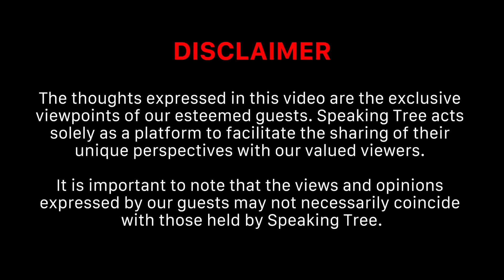Twin Flame कैसे बन जाते हैं श्राप । Soulmate पाने का Most Powerful Mantra । Adite Sareen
आजकल की जनरेशन सोलमेट की तलाश में भटक रही है लेकिन क्या यह भटकना ज़रूरी है? क्या सोलमेट हर किसी को मिल जाता है? क्या लाइफ़ पार्टनर और सोलमेट में फ़र्क़ होता है? कोई व्यक्ति कैसे ये समझ सकता है कि उसकी तलाश पूरी हो चुकी है? आख़िर Soul Mate और Twin Flame में क्या अंतर है? Twin Flame हमारे लिए किस तरह Curse बन जाता है? इन सभी गंभीर और दिलचस्प सवालों का जवाब देने के लिए हमारे साथ हैं Famous Tarot Reader & Manifestation Coach, Adite Sareen.

Today's generation is wandering in search of a soulmate, but is it necessary? Does everyone get a soulmate? Is there a difference between life partner and soulmate? How can a person understand that his search has been completed? After all, what is the difference between Soul Mate and Twin Flame? How does Twin Flame become a curse for us? Famous Tarot Reader & Manifestation Coach, Adite Sareen is with us to answer all these serious and interesting questions.

Audience Searches
Signs they are your twin flame
7 Twin Flame Signs That ONLY Happen To Twin Flame
ट्विन फ्लेम्स बनाम सोलमेट्स
Twin flame - ऐसा प्यार खतरनाक है !
Twin Flame क्या होते हैं? मुझे Twin Flame कब मिलेगा
What to do if your twin flame is married?
Twin Flame का झूठ पकड़ा गया
The Purpose of Twin Flames
Twin Flame: The Mystery of Dual Souls
10 Signs You've Found Your Twin Flame
JAANIYE APNE PICHLE JANAM KE RAAZ
Tell Me Your Name, And I’ll Reveal Your True Soulmate
Soulmate Signs and Signals: 7 Identifying Signs Of A True Soulmate
9 Revealing Signs of a True Soulmate Connection
Twin Flame कैसे बन जाते हैं श्राप । Soulmate पाने का Most Powerful Mantra ।  Adite Sareen एक से  जुड़े रहेंगे तो बनता जाएगा रास्ता
Soulmate को ढूँढना नहीं पड़ता । यह मंत्र दिलवा सकता है आपको Soulmate
सबसे बढ़िया Motivational Speaker हैं कृष्ण
आत्मा कैसे किसी दूसरे शरीर पर कर लेती है क़ब्ज़ा । Evil Spirit Around Us - Signs । Dr. Manmit Kumarr
Spirit World में पहुंचने का रास्ता । Automatic Writing । Reincarnation Secrets । Dr. Manmit Kumarr
Secrets of Witchcraft: Unveiling Truths You've Never Heard!
Automatic Writing । आत्माओं से Contact का तरीका
जो इस दुनिया में नहीं हैं उनसे कैसे होता है Contact
Evil Spirits के नज़दीक होने का एहसास ! Paranormal Incidents। Akashic Records
इस जन्म में जुड़ते हैं Past Life Connection
What is Automatic Writing | How To Do Spiritual Communication
पिछले जन्म के रिश्तों की पहचान कैसे करें
Subconscious Mind में रहती हैं पिछले जन्म की याद
Akashic Records अतीत और भविष्य जानने की टेक्नीक
पिछले जन्म की 10 निशानियाँ जो इस जन्म में भी आपके साथ हैं
जानिये अपने पिछले जन्म के राज़
PunarJanam Life, BirthMark, Life and Soul Explained
AKASHIC READING EXPERIENCE
सपने में जाके की सताई हुई आत्मा से बात
मौत से कुछ समय पहले चेहरा बदल जाता है ! आत्मा इन Points से बाहर निकलती है । Dr. Manmit Kumarr
जो मरने के बाद भी वापस आते हैं ! Real Life Paranormal Experiences । Dr. Manmit Kumarr
Parakh Om Bhatt । Feminine Energy Explained । Tantrik Sadhna । सिद्ध कुंजिका स्तोत्र रहस्य
Trishla Chaturvedi । Black Magic Cases को कैसे Handle करें? Evil Spirits & Kala Jaadu Explained
कैसे पहचानें अपना पिछले जन्म के रिश्तों को
पिछले जन्म के रिश्तों को पहचानने के 6 संकेत । Mamta Sindhu Thory । Past Life & Soul Connections
ये 5 गलतियां कर आप भूत-प्रेतों को आमंत्रण दे रहे हैं
REAL Ghost Hunter Shares The Secret To Protection From Evil Spirits
The Truth About Evil Spirits And Demons
SCARIEST PARANORMAL INVESTIGATION EVER
Truth of Death ! Understanding the Stages of Death According to Spiritual Science
मृत्यु के समय शरीर से आत्मा कैसे निकलती है?
Do spirits exist? Bone chilling truths
शरीर छोड़ने के बाद आत्मा कहाँ जाती है? || Where does the soul go after leaving the body?
गरुड़ पुराण : शरीर के किस अंग में होता है आत्मा का वास?

Is Tantra Sadhana Safe? | Watch this video to know more
Watch At Your Own Risk - Tantra, Devi, Kaala Jaadu Aur Shaitaan

My REAL LIFE Ghost Story
Ghosts, Witches & Paranormal Activity
जिन्न-पिशाच-ब्रह्मराक्षस-पिशाचिनी
How To Unlock YOUR Psychic Powers
What Happens When You Die? Psychic Medium Explains Afterlife
Paranormal Investigators on Ghosts, Spirits & Myths